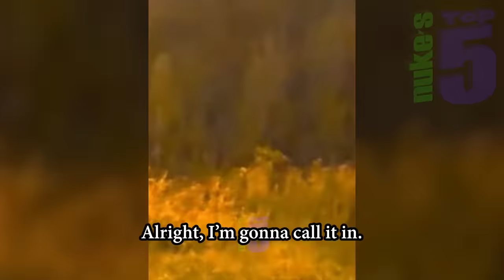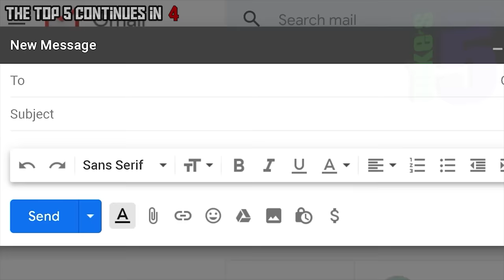Top 10 SCARY Ghost Videos for TOILET Viewing!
Nukes Top 10 SCARY videos of GHOSTS!

Please timestamp the "scary stuff" if the video is long.

So in this Nuke's Top 5, well it's actually a top 10 ghosts .  We'll cover ALL sorts of paranormal activity. You'll see apparitions, weird EVPS, ghost hunters, scary tiktok ghosts, and everything else within the creepy, spooky realm of the supernatural. And there's even an insane horse.

So here's what's in the video! A creepy skinwalker or some kind of cryptid haunts a family, and obviously causes a very scared reaction or is it a ghost and evp / evps ? A scary doll attaches itself to a scared kid. A possessed horse goes insane in the membrane. A Philippines taxi driver picks up a ghost woman on a highway. Hikers in an abandoned mine in California catch a ghost picture. A possible "glitch in the matrix" or a haunted hotel. not sure which. An Arabic ghost hunter gets his car stolen by a Jinn. Some friends who work at a pizza place explore a haunted hospital and have a ghost sighting of a scary ghost nun. A girl in a graveyard sees a creepy little girl ghost hiding in the shadows. And finally- a spooky shadow figure shows up in a guy's haunted house. You want the scary? We got the scary.

If you liked this scary video, you should also check out these other Nukes Tops 5 parnormal Top 5 lists:
And THEN maybe try:
Top 5 Ghost Videos SO SCARY You'll Go Boom-Boom